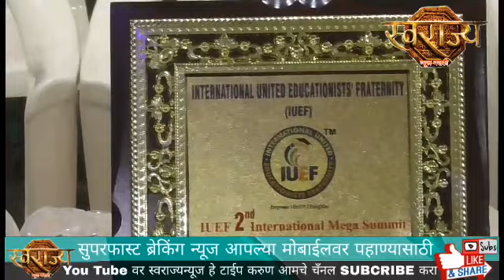नागेश करजगी ऑर्किड स्कुलचा तीन आंतरराष्ट्रीय पुरस्कारांनी सन्मान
सोलापूर- इंटरनॅशनल युनायटेड एज्युकेशनिष्ट फ्रॅटर्निटी या संस्थेच्यावतीने  सोलापुरातील नागेश करजगी ऑर्किड स्कुलला आंतरराष्ट्रीय पातळीवरील तीन पुरस्कारांनी गौरविण्यात आले आहे. कोलकाता येथील भव्यदिव्य कार्यक्रमात हे पुरस्कार प्रदान करण्यात आले असल्याची माहिती संस्थेचे संस्थापक अध्यक्ष कुमार करजगी आणि प्राचार्या रुपाली हजारे यांनी शुक्रवारी पत्रकार परिषदेत दिली.